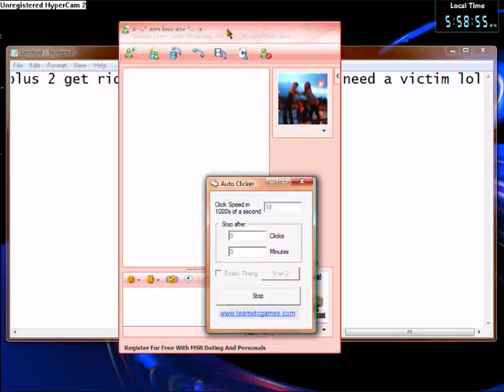msh nudge hack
how 2 piss people off on msn